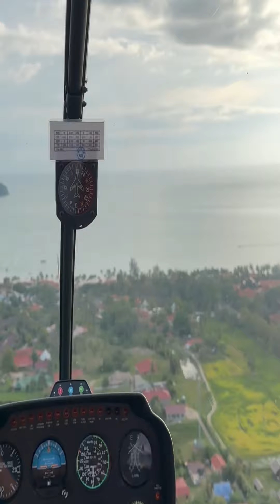Bird's-Eye View: Discovering Malaysia by Helicopter 🌺🚁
Embark on an enchanting helicopter journey in Langkawi, Malaysia, and behold the captivating beauty of the islands. Soar above the emerald-green landscapes, catching glimpses of pristine coastlines, idyllic islands, and the mesmerizing beauty of a radiant sunset. Experience the allure of Malaysia from the sky, where every twist and turn reveals the stunning contrast of lush greenery meeting the serene blue waters. Witness the splendor of the islands and the ethereal charm of a sunset, making this helicopter ride an unforgettable experience in the heart of Malaysia.